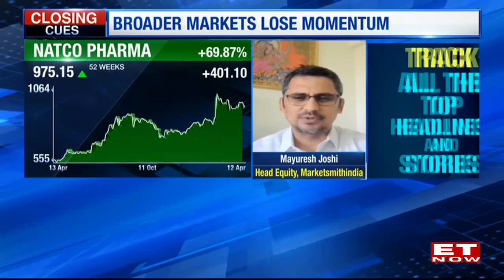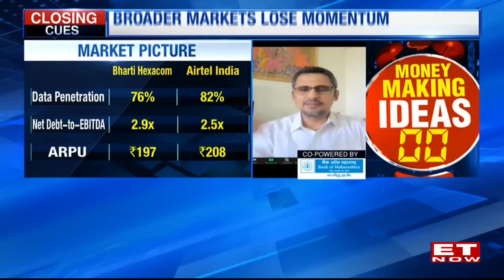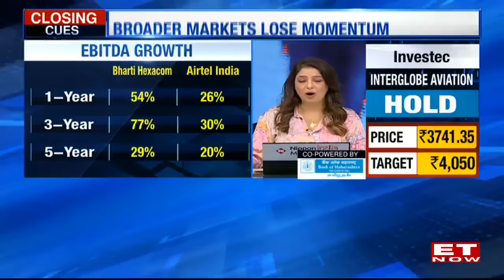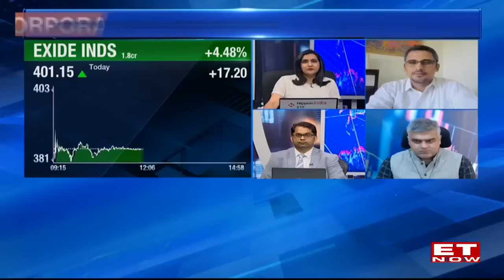Pharma, FMCG And Banks Lose Momentum; Can We Expect Even Deeper Dips In These Sectors?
In recent times, the pharmaceutical, fast-moving consumer goods (FMCG), and banking sectors have experienced a loss in momentum. This has raised concerns among investors and analysts about the possibility of further decline in these sectors. Watch on ET Now.